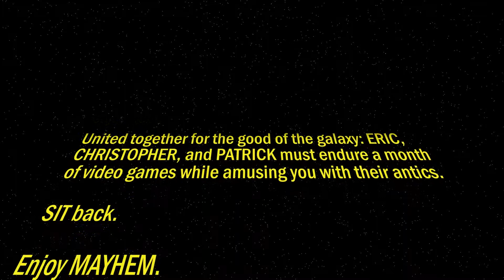Jedi Starfighter [005 - Spire of Protection] ETA Plays!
"These create a whole bunch of questions about Star Wars that I never had before."